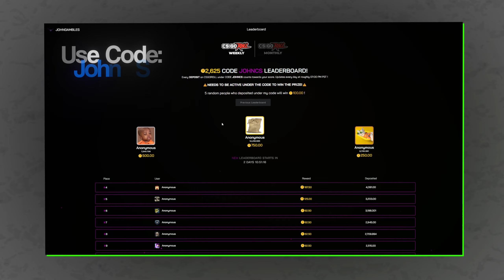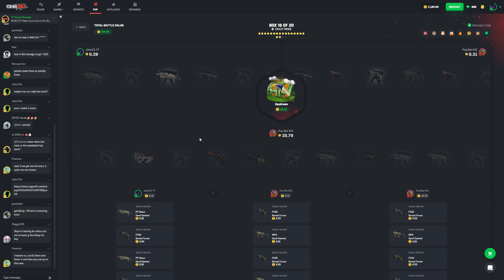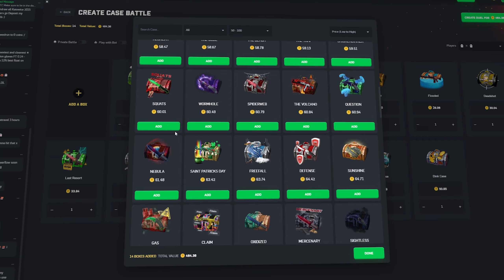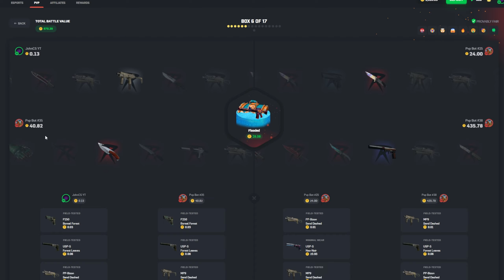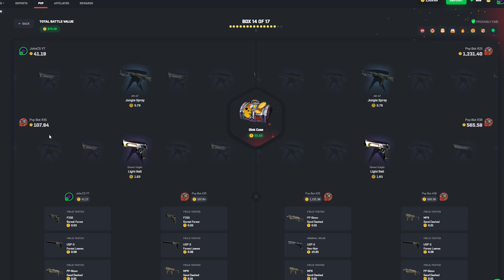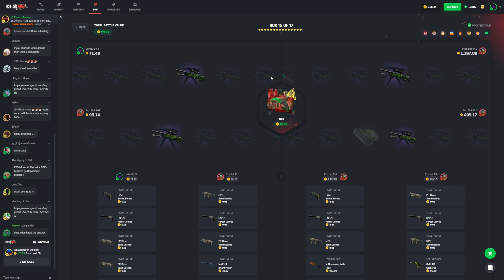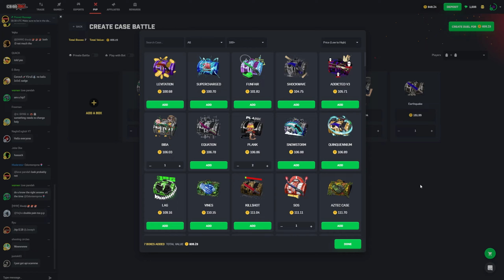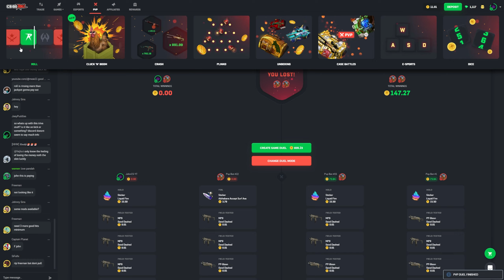The Gas Case Was Our Only Hope… (CSGORoll)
This was one of the most INSANE CSGORoll sessions ever! We did many Case Battles on CSGO Roll and had the goal of getting one of the biggest csgoroll wins ever! I couldn't believe how close we were to potentially winning the case battle!